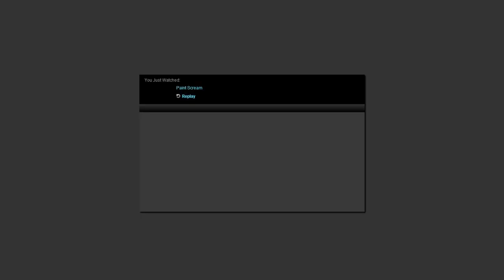Tosh.0 Paint scream